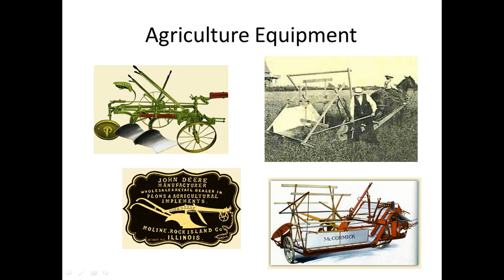10 5 Northern Agriculture